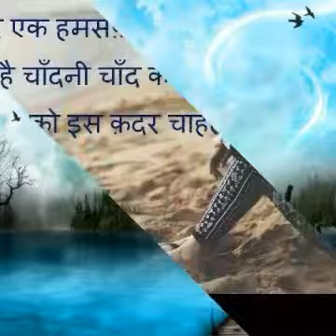January 26, 2017